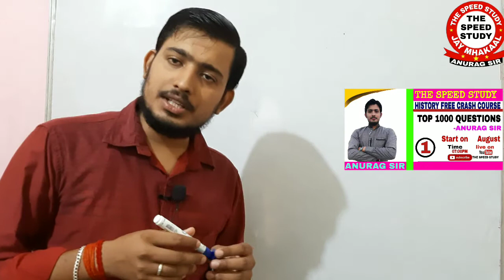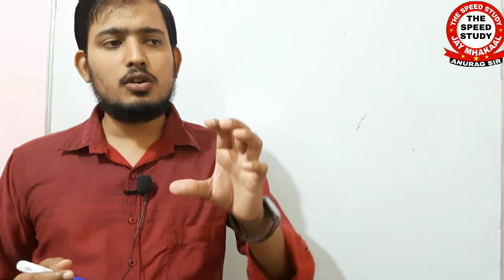🔴🎉🎉WINNER ।। PRIZE QUIZ PART 2 ।। TOP 1000 GEOGRAPHY QUESTIONS SERIES ।। पढ़ो और जीतो प्रतियोगिता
जिन बच्चों ने अच्छा न● प्राप्त किया उनको बहुत बहुत बधाई और जो नही पहुच पाए वो आगे से और अच्छा न● लाने का प्रयास करें धन्यवाद।

आप सभी देशवासियों को स्वतंत्रता दिवस की हार्दिक बधाई।

धन्यवाद 🙏🙏🙏🙏🙏🙏🙏🙏